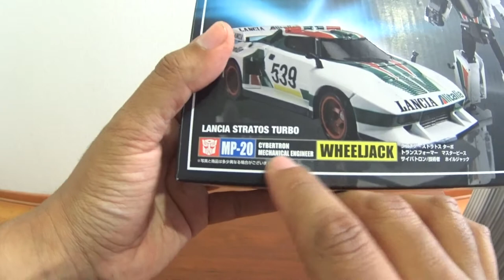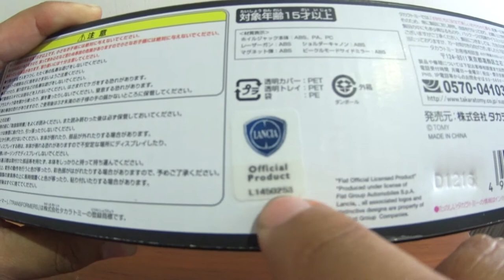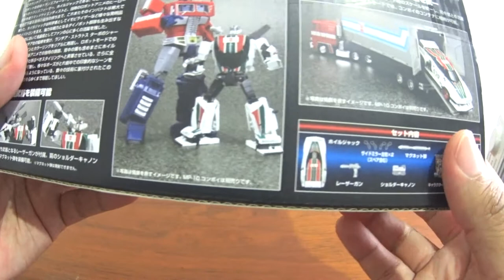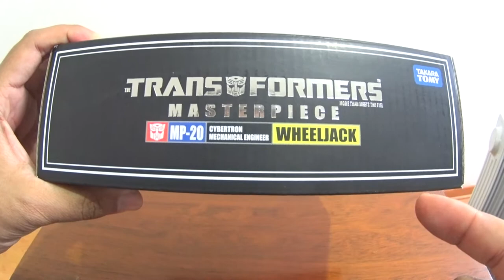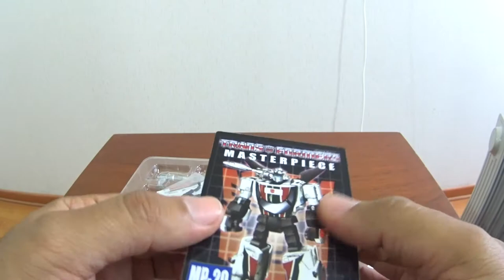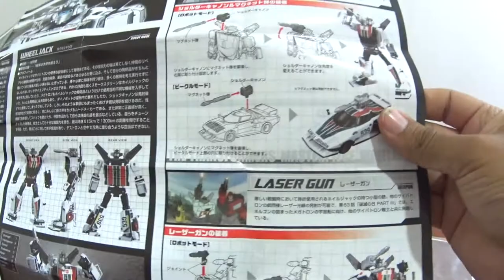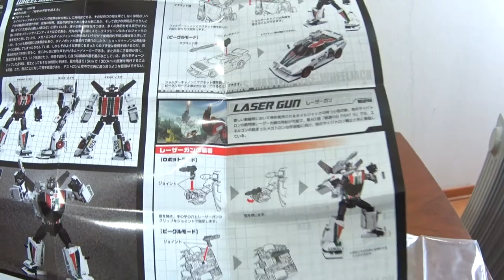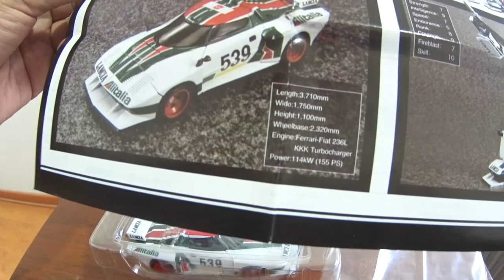UnBoxing del MP-20 WheelJack y como diferenciarlo de un KO Español Latino. (parte 1 de 2)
Unboxing del MP WheelJack con su primera transformacion, impresiones iniciales y lo mas importante los puntos clave para que lo diferencies de un Knock Off (KO o copia pirata) , por si tratan de hacerte pasar gato por liebre ;).